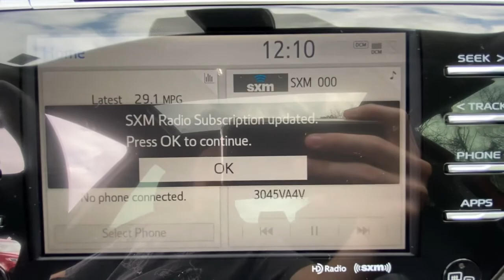2019 Toyota Camry Jasper, Cartersville, Alpharetta, Dawsonville, Canton, North Georgia T41960A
Red Used 2019 Toyota Camry available in Canton, Georgia at CHevrolet of Canton. Servicing the Jasper, Cartersville, Alpharetta, Dawsonville, North Georgia area.

Red 2019 Toyota Camry L FWD 8-Speed Automatic 2.5L I4 DOHC 16VRecent Arrival! Odometer is 21266 miles below market average! 29/41 City/Highway MPGAwards:* 2019 KBB.com 10 Most Comfortable Cars Under $30,000 * 2019 KBB.com 10 Best Sedans Under $30,000 * 2019 KBB.com Best Resale Value Awards * 2019 KBB.com Brand Image Awards